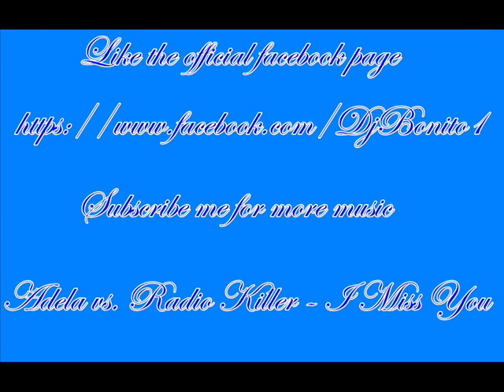Adele vs. Radio Killer - I Miss You [ Dj Bonito ]